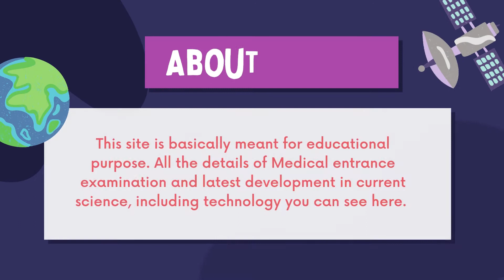A website specially designed for short video advertisements and NEET biology coaching